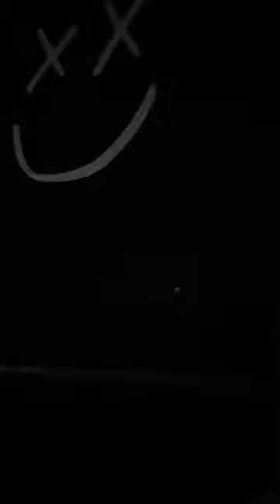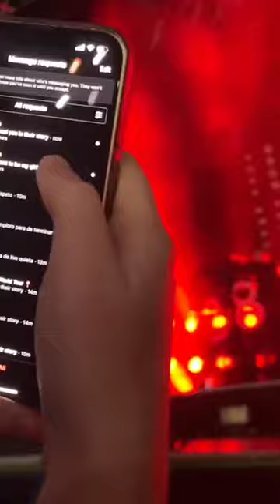Louis boston (17/2/22) show full video!